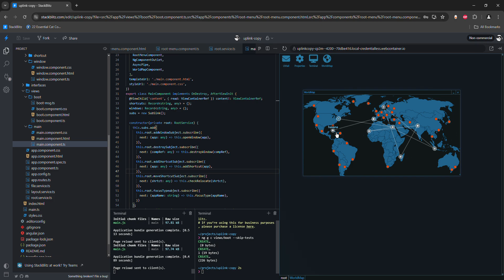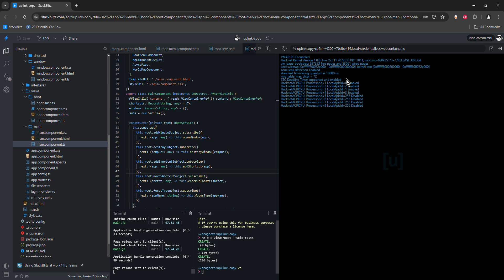uplink copy BETA StackBlitz demo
DEMO of my browser game in development using Angular based on UPLINK